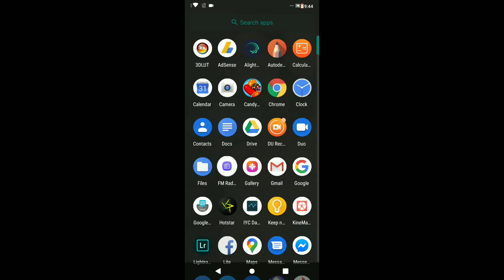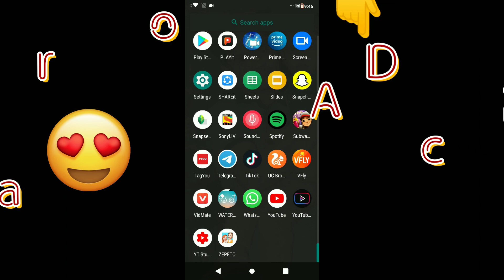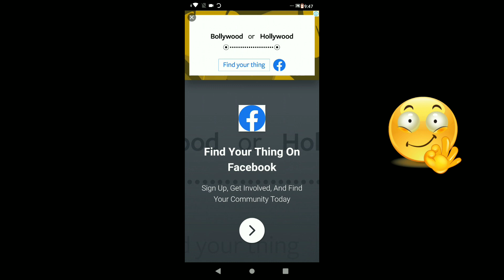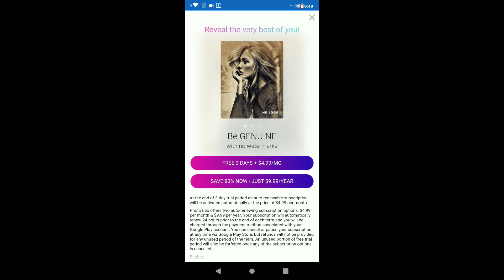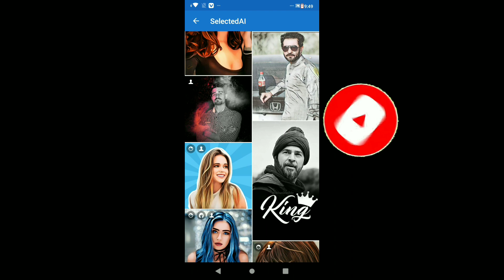Instagram New Viral Photo Editing || Trending photo editing Tutorial🔥🔥 | Trend photo Editing 2020🔥🔥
About This Video 👇
Hello Guys Aaj Ki Is video me Maine Bataya H Instagram Viral Photo Editing Kaise Karen Simple Steps me.